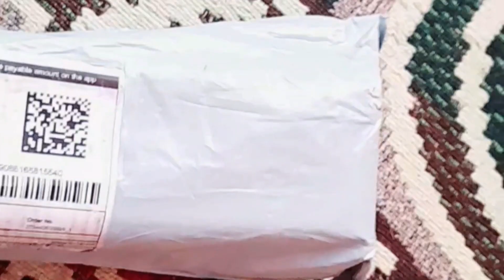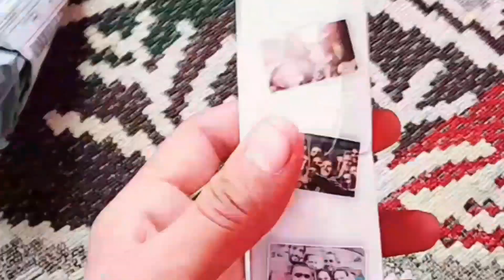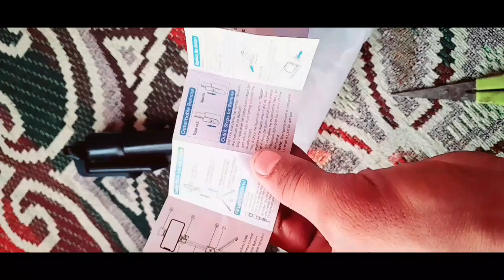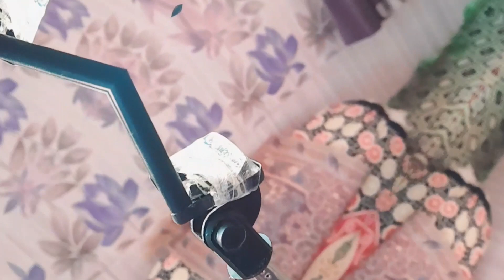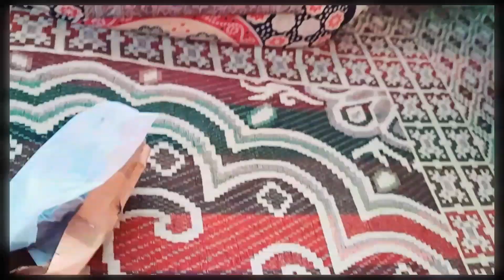Meesho Ne Diya Dhokha 😰 meesho parcel video Rahi vlogging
meesho
meesho parcel
meesho haul video
meesho unboxing parcel
meesho parcel unboxing
meesho parcel video
meesho video
unboxing
vlog
Vlogs
daliy Vlogs
family Vlogs
mini vlog
uni vlog
vlogging
vlog ka video
Vlogs video